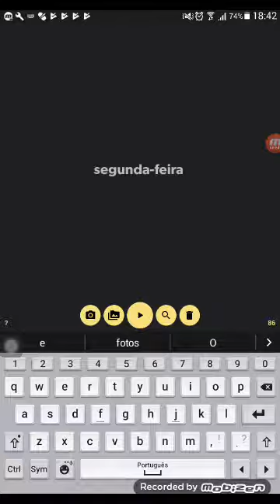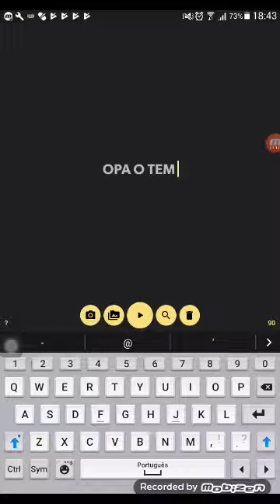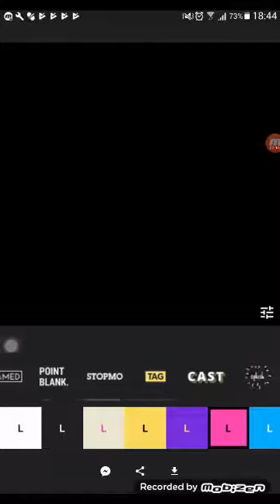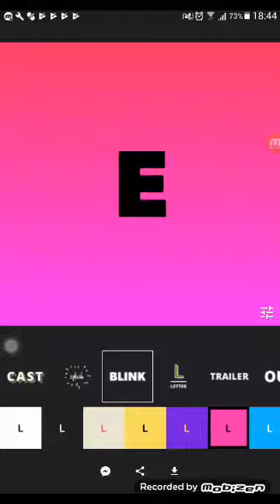METE O DEDO,É CANAL DELEGADO POR DIMITRIANGELAELIENE1 |DIMITRI ANGELA ELIENE 1